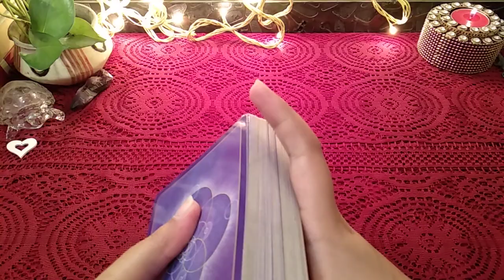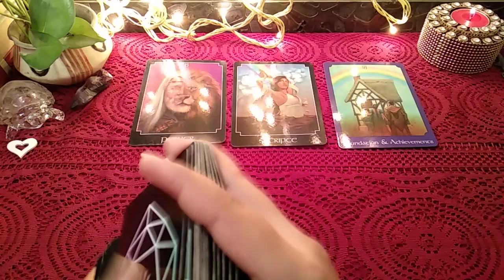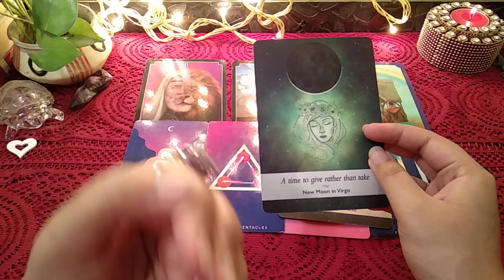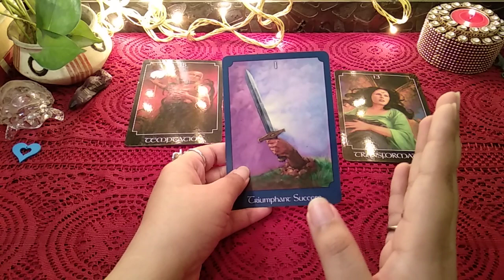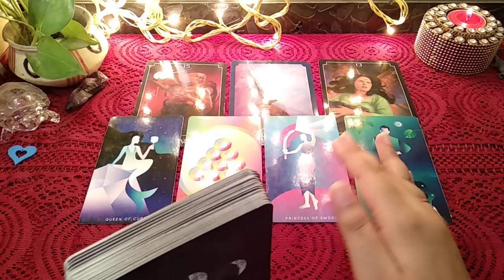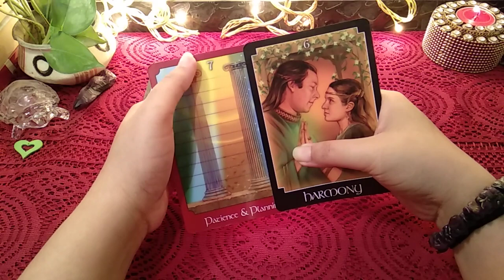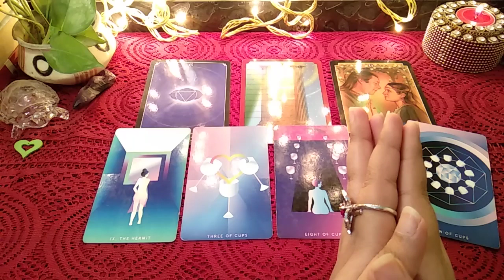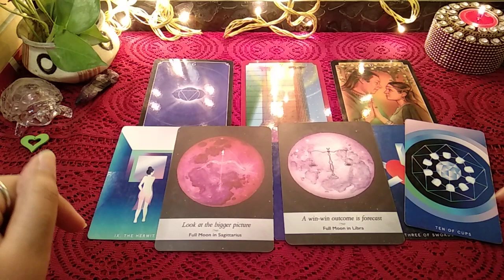🦋ARE THEY THE ONE? Kya Wo Aapke Liye Theek Hain?//Pick a Card\\ In-Depth Love Tarot Reading in Hindi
Namaste! 🙏🏻
🔮 Is pick a card tarot reading mein hum dekhenge ki aap jiske baare mein soch rahe hain wo insaan aapke liye theek hai ya nahin, are they the one for you, are they the right person for you? Is he the one?

🕰️TIME STAMPS:
Pile 1- 0:51
Pile 2- 9:10
Pile 3- 17:18

😍WHAT DO THEY WANT TO SAY TO YOU+MESSAGES//Pick a Card\\ In-Depth Love Tarot Reading in Hindi

✳️𝐑𝐞𝐚𝐝𝐢𝐧𝐠 𝟕𝟐 𝐡𝐨𝐮𝐫𝐬 𝐤𝐞 𝐚𝐧𝐝𝐚𝐫 𝐝𝐞𝐥𝐢𝐯𝐞𝐫 𝐡𝐨𝐠𝐢✳️

Much love!😘